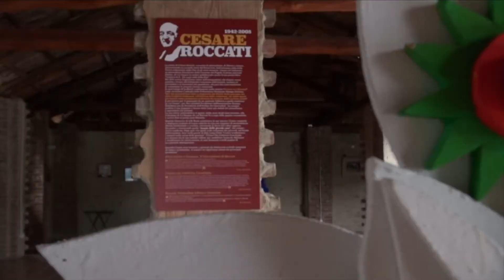Armonia, da 10 anni una storia di arte e bellezza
Una scommessa vinta, arrivata alla decima edizione.
"Armonia, l'arte Libera il bene", la rassegna artistico musicale che si tiene ogni anno in Cascina Caccia, bene confiscato alla 'ndrangheta, vuole ricordare il magistrato Bruno Caccia, assassinato a Torino il 26 giugno del 1983.
Centinaia di persone hanno partecipato all'iniziativa, degustando i prelibati piatti, visitando le mostre e ascoltando la musica dei Twee e dei Modena City Ramblers.
Grazie a tutti coloro che contribuiscono alla riuscita di questo festiva, che da 10 anni sta scrivendo una storia di arte e bellezza in un luogo un tempo appartenuto alla 'ndrangheta.